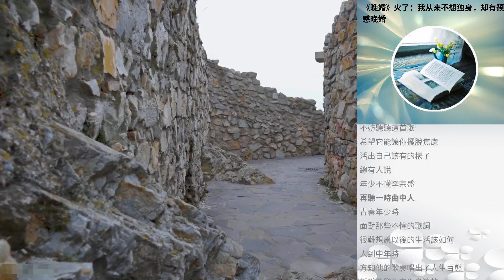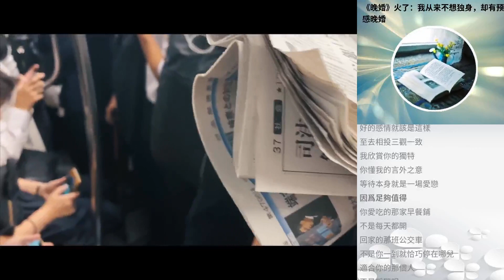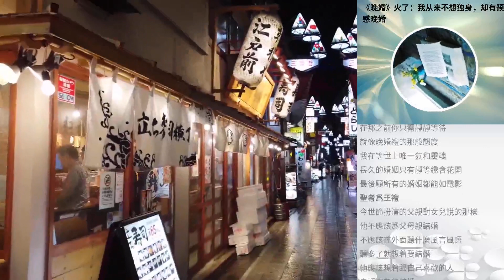《晚婚》火了：我從來不想獨身，卻有預感晚婚